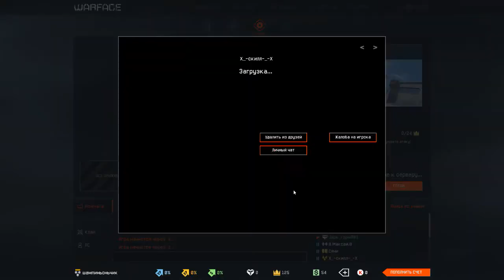playing with a student on PVE :D (Warface)